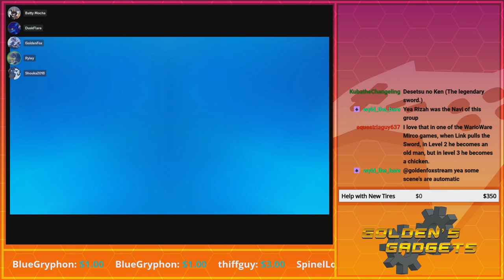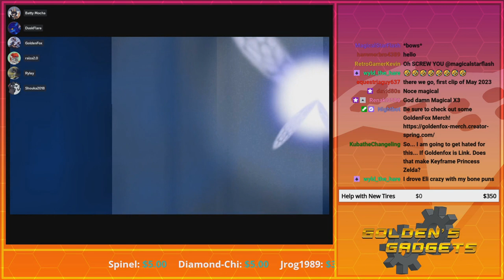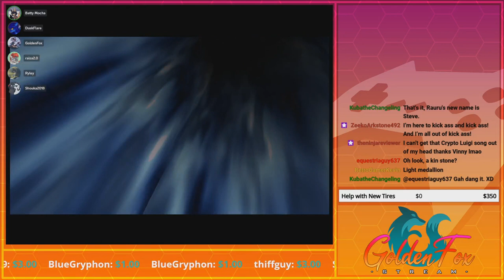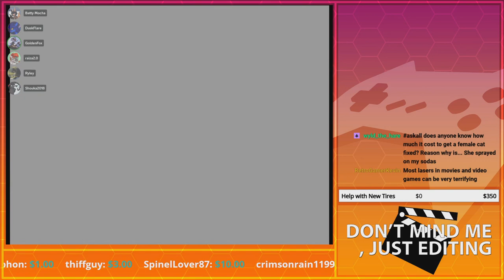7 Kinsto... I mean Sages to Collect! | GoldenFox Plays The Legend of Zelda: Ocarina of Time Pt. 22